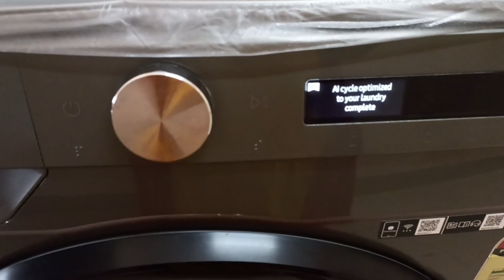ನಾನು ಇಷ್ಟ ಪಟ್ಟು ತಗಂಡಿದ್ದೆ 8ವರ್ಷದ ಹಿಂದೆ | bubble ಮಾಡೋಕೆ ಏಷ್ಟು ಪಜೀತಿ ನೋಡಿ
Hi friends 👋.
ಈ video ದಲ್ಲಿ ನನ್ನ daily routine share ಮಾಡಿದ್ದೇನೆ